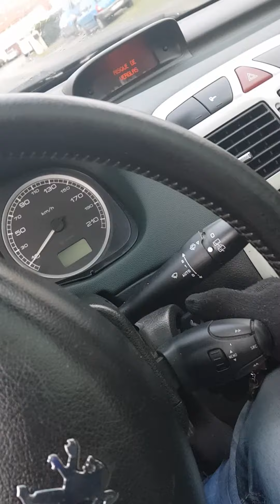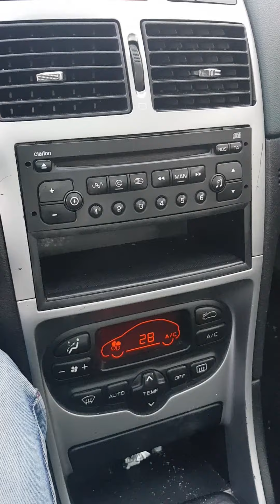Peugeot 307 nouvelle venue !